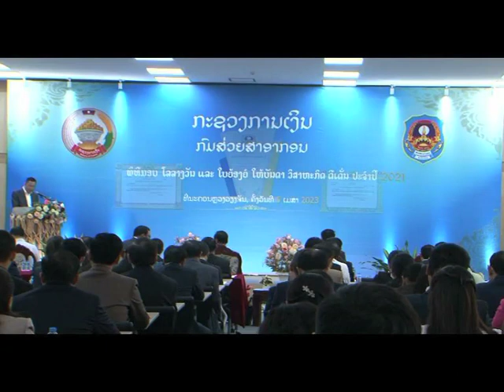Hmoob TV lao xov xwm hnub tim 6 4 2023